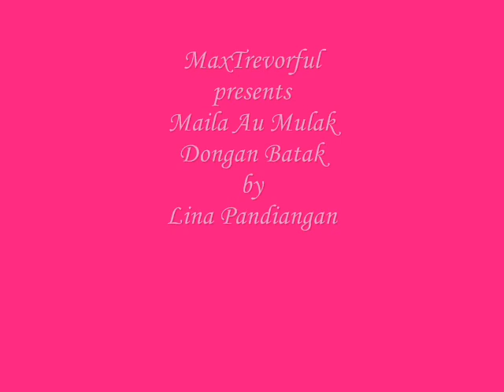Maila Au Mulak / Lina Pandiangan Dongan Batak / Cipt Poster Sihotang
Lagu Batak
Lirik:

Inang... o inang nauli lagu Sabar ma ho ale inang
Paima di haroronghi sian parjalanganhi Huingot do sude inang...
Poda na nimemchon mi Tingki parborhathi

Molo masihol ho tu au inang Bereng mai gombaranhi
da na ganttung di dorpi ni bale balenta i
Pasombu sihol niroham Tu au borumon
Pasombu lungun ni roham Tu au borumon

Molo dung dapot au dainang Na sinitta ni rohangi
Mamintor ro do au inang Mandulo ho tu bona pasogit i
Sai tangianghon ma au dainang di parjalanganhon
Asal tumibo dapat jinalahan ni roha Inang nauli lagu
Tung naso jadi mulak au inang sian tano parjalangan
Su leleng so dapothu da inang tahe parkarejo au
Maila au marnida dainang sude dongan magodang

Su leleng so dapothu da inang Tahe parharejo au

Tu aha iba mulak dainang anggo di penganagguran